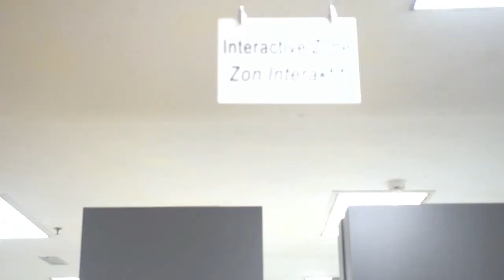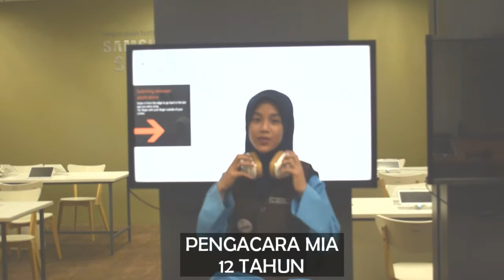EP 83 : KENALI SAMSUNG SMART LIBRARY DI PERBADANAN PERPUSTAKAAN AWAM TERENGGANU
EPISOD  83 : KENALI  SAMSUNG SMART LIBRARY DI PERBADANAN PERPUSTAKAAN AWAM TERENGGANU.